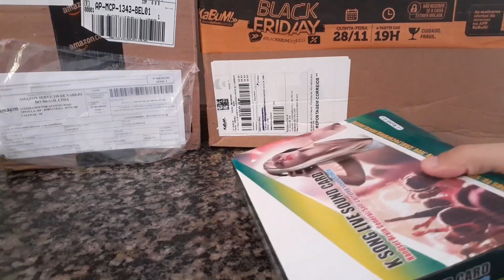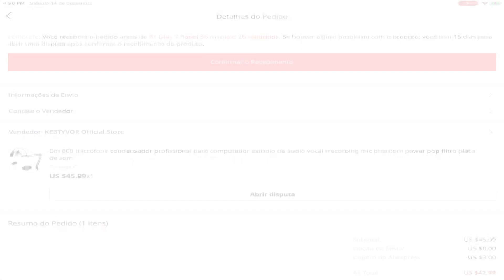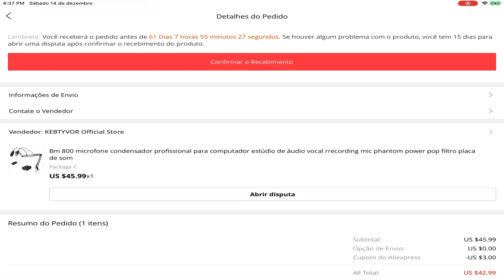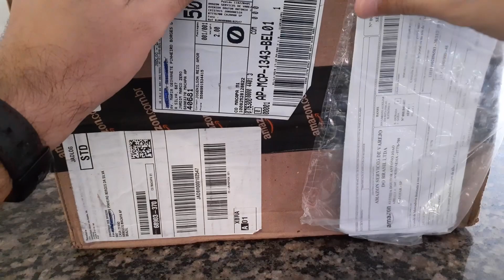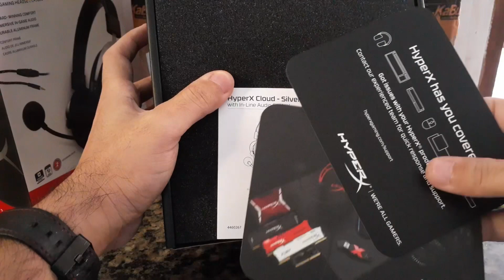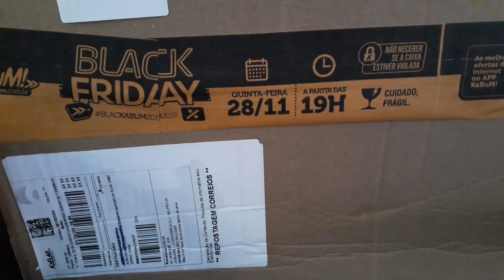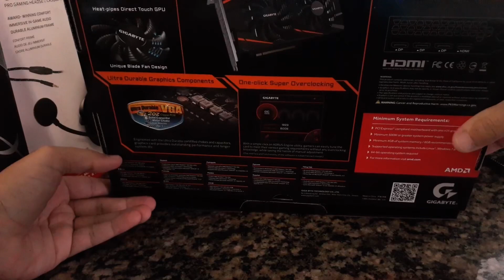Primeiro INVESTIMENTO para o CANAL | 2020 vai ser diferente!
Bom galera aqui está os primeiros equipamentos que eu investir para o canal, 2020 pretendo fazer algumas mudanças e trazer conteúdos mais diversificados, melhorar as lives será prioridade!